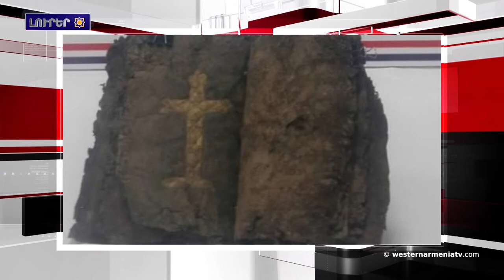Լրահոս 2019-02-06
Հաղորդավար - Նարե Բարսեղյան

1.Մկրտիչ (Մայք) Գազանճեանը պիտի յուղարկաւորուի Եռաբլուրի պանթէոն
2.Հայաստանի Հանրապետութիւնը կը զարգացնէ բազմակողմ յարաբերութիւններ. Փաշինեանը՝ ԵԱՏՄ-ի եւ ԵՄ-ի հետ յարաբերութիւններուն մասին
3.Պէտք է ամեն ինչ ընենք, որպէսզի Արցախի մէջ կայանալիք «Եւրոպական ֆուտբոլի գաւաթ 2019» մրցաշարն անցնի բարձր մակարդակով. նախարար
4.Իդլիբ - Բնակիչները կը պահանջեն Սուրիական բանակի միջամտութիւնը
5.ԱՄՆ-ի Սենատը հաւանութիւն տուաւ Սուրիոյ եւ անոր դաշնակիցներուն դէմ պատժամիջոցներուն
6.Դիարբեքիրի մէջ 1200 տարուայ Աստվածաշունչ յայտնաբերուեր է, զայն փորձեր են վաճառել գանձագողերը
7.Ալաշկերտի դաշտ